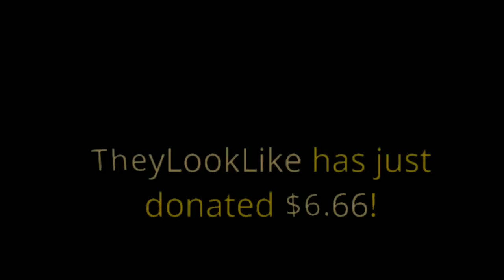CORRUPTED podcast PRE SHOW - TOMMYNC2010 Returns ? - Making fun of OJ & BIDEN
EverydayJam **TOP PATRON **
Adtr 210
Arknolia Strokelbean
Brian Harper
Drewbar100
Duane Crenshaw
Everyday Jam
Gary Metzler
Gerald Armstrong
Jason Tarr
John Steller (ConstipatedRock)
John Zippay
Joseph Lightsey
JRFord III
Justin Mcneil
STAR SCREAM
Mikey2Crikey
NickY J
Ryan Pelletier
Sith_Negan
SoCom Kastle
Talk2MeNice
TheBear1322
Tony Diesel
Triple M

Justin Mcneil
DMOON
TheBear1322
Sith Neegan
Gorilla Strong
Nikki T
The Goon
Schleppy13
TNA_Better Than WWE
JustCallmeLuke
NullDeath
ABELsalasJR
BADOMEN666
WoolhatDemon
Shell
AruShinchu
Lemon

$3.16
$4 Rycrack
$4.99 Mongaloid JB
$5 ShiBUM
$6.25  XMAS Stunner on SANTA
$6.66 kane